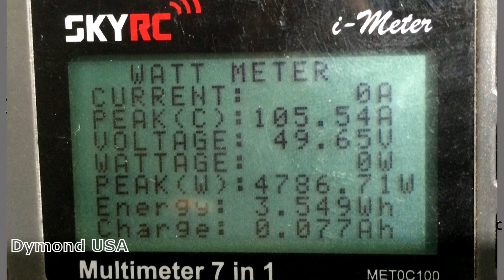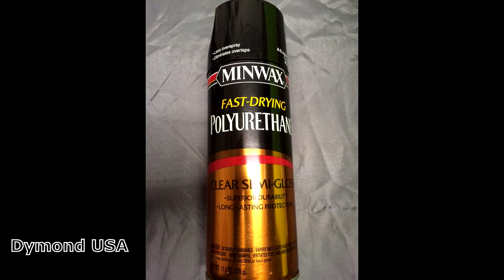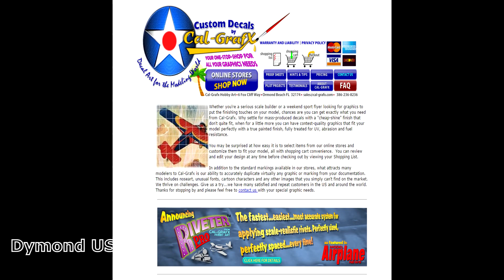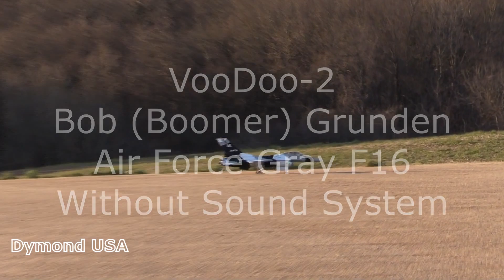HSD F16 by Dymond USA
HSD F16 custom paint, sound system, and flight video.